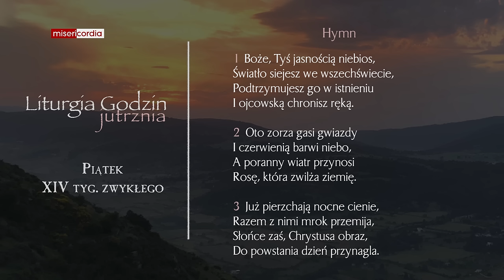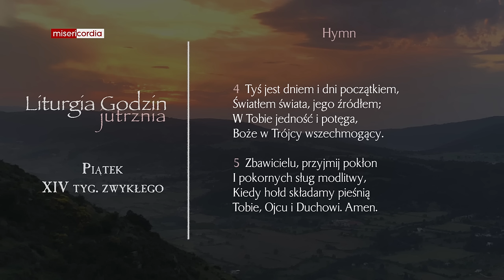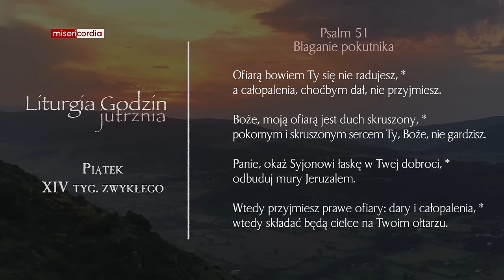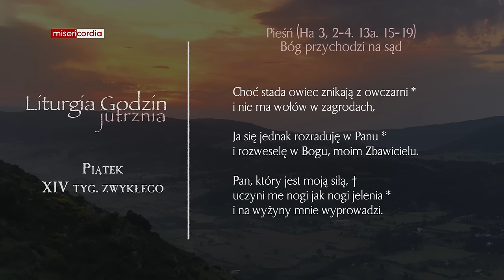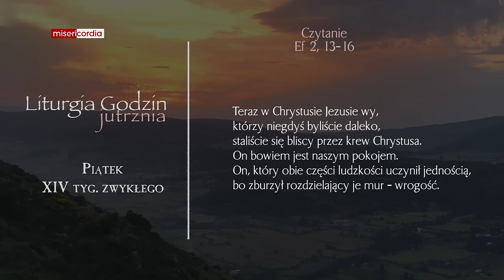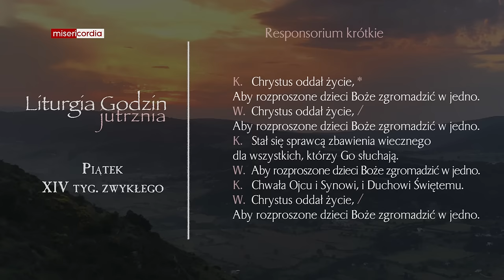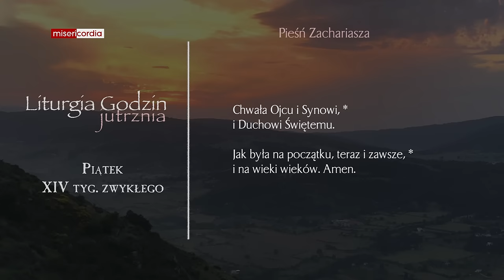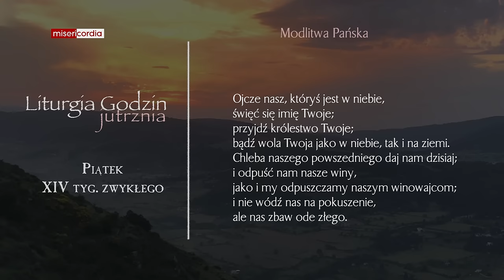Liturgia Godzin | Jutrznia | Piątek, XIV tyg. zwykłego